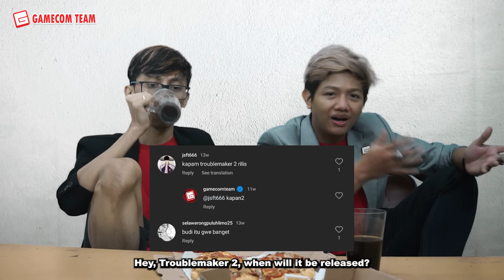Troublemaker 2: Beyond Dream - Announcement Trailer & Developer Message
Troublemaker 2 is an open-world action-comedy beat-'em-up game set in the fictional settings of South Jayakarta, a diverse city in Indonesia. Play as Jordan and Budi alongside the Beyond Dream band and Parakacuk gang, as together, they overcome all obstacles to chase their dreams.
Teenagers, Dreams, and Drugs. Unveil the secrets of South Jayakarta city, set two years after the ending of the original Troublemaker. The journey of the “Parakacuk” gang continues alongside the “Beyond Dream” band in South Jayakarta city in this fun open-world action-comedy beat-'em-up game.

🎵Troublemaker 2: Beyond Dream, Coming Soon 2025, Wishlist Now on Steam!
🎬Parakacuk: Troublemaker Live Action Movie, In Development with @LytoPictures !
🤘Troublemaker: Raise Your Gang, Available now on Xbox!

Hi Geng!
Thank you so much for standing by us throughout this journey,
Bringing us to this moment.
Your unwavering support has been the driving force behind our continued creativity and help us to become better action game developer.
Now, it is time for us to elevate our IP(Intellectual Property), Troublemaker !

Press kit, game details, character details, and more detailed information can be found on our
in Indonesian and English languages.

Dare to Dream! Beyond Dream!
Stay Tune, Stay UwU